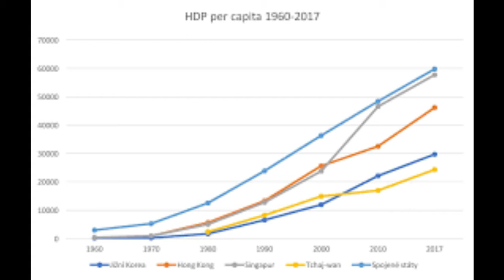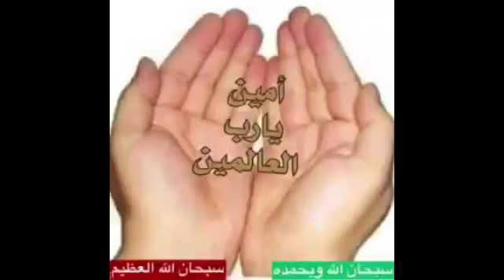How Does Dam Generate Electricity || HydroPower || HydroElectric|| Pakistan || बांध || Urdu Hindi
thise Video is about dam
how dam generate electricity, what is defrenc in power dam and simple dam
and how many dame in pakistan have hydro power system